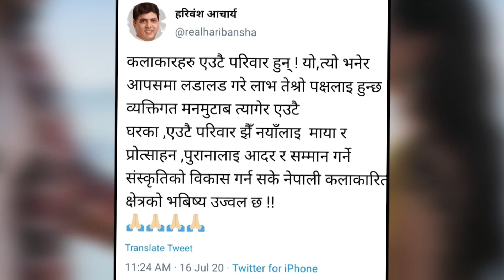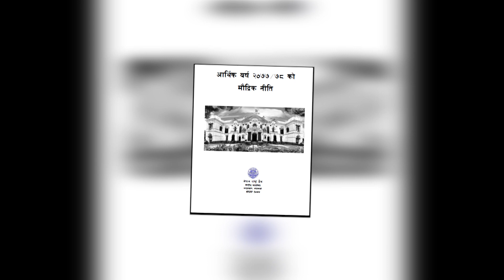बैवाहिक जिवन मा बाँधिएको ३ बर्ष मै छुट्टिए नेपाली चलचित्रका यि नायक नायिका - BM NEWS - JULY 19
© by Budha Subba Digital Pvt.Ltd.